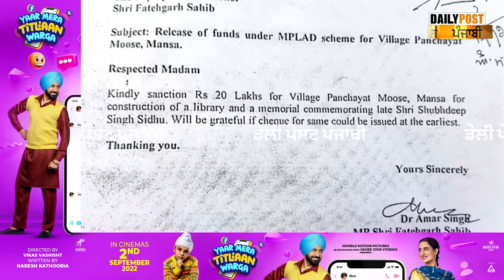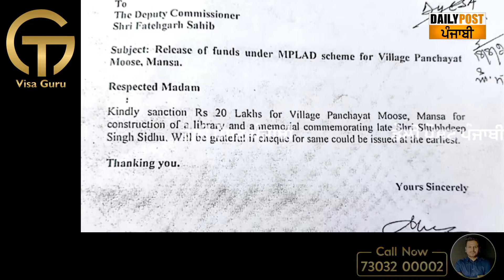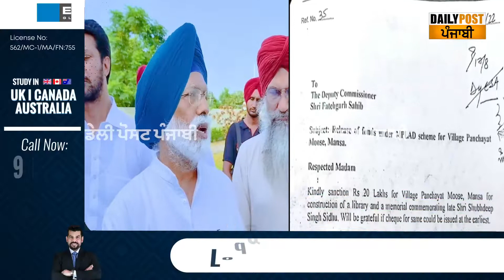ਸਿੱਧੂ ਮੂਸੇਵਾਲਾ ਦੀ ਯਾਦ 'ਚ ਵੱਡਾ ਐਲਾਨ ! ਰਾਜਾ ਵੜਿੰਗ ਸਿੱਧੂ ਦੇ ਘਰ ਲੈਕੇ ਆਏ 20 ਲੱਖ ਰੁਪਏ ਦੀ ਗ੍ਰਾਂਟ ਦੀ ਸੌਗਾਤ !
ਸਿੱਧੂ ਮੂਸੇਵਾਲਾ ਦੀ ਯਾਦ 'ਚ ਵੱਡਾ ਐਲਾਨ ! ਰਾਜਾ ਵੜਿੰਗ ਸਿੱਧੂ ਦੇ ਘਰ ਲੈਕੇ ਆਏ 20 ਲੱਖ ਰੁਪਏ ਦੀ ਗ੍ਰਾਂਟ ਦੀ ਸੌਗਾਤ ! ਸੁਣੋ ਸਾਰਾ Update